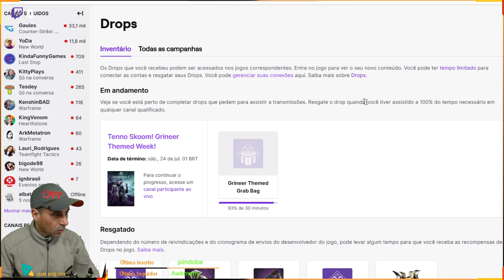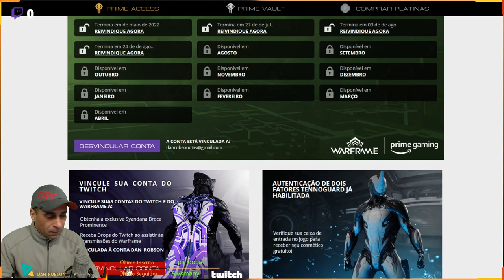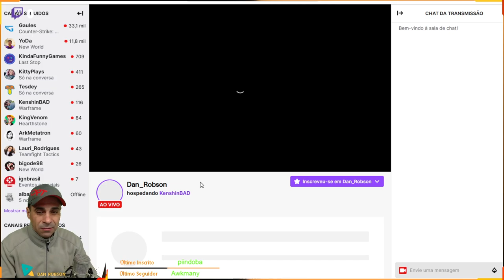Loki Prime como resolver se você assistiu as live e não ganhou ! e como receber os drops da Twitch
Não recebeu seu Loki Prime e outros Drops na Twitch ?

APOIO O CANAL COM BITCOINS
1NnJntUvmMAvB4BFjpM2vf1ESCycHJmdAR